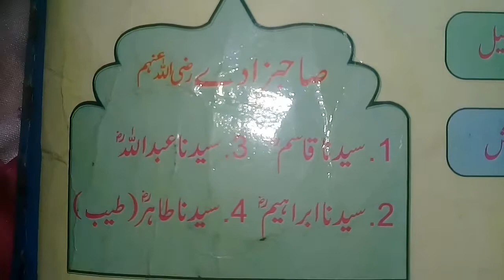حضرت محمد صلی اللہ علیہ وآسلم کے صاجزادے رضوان اللہ علیہ